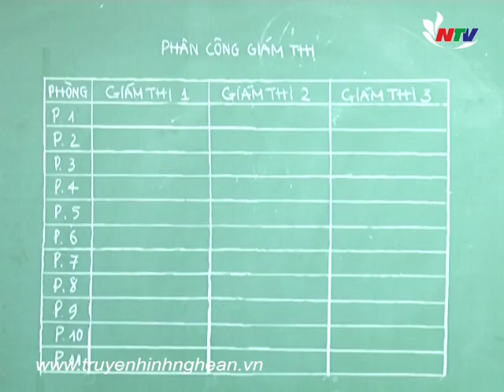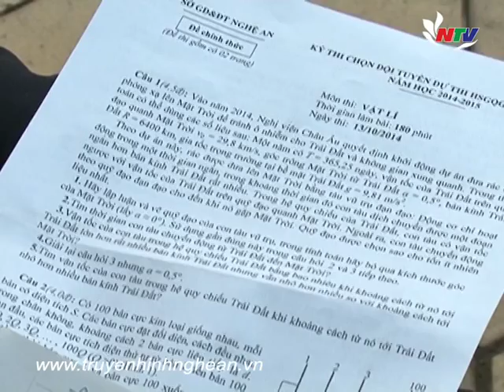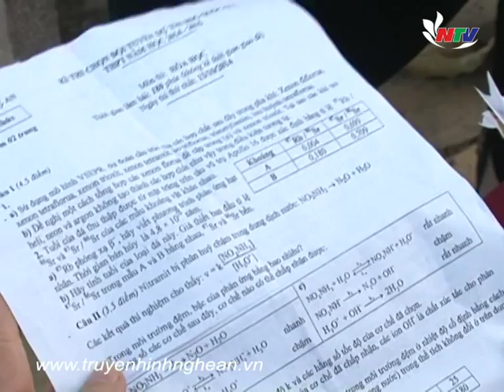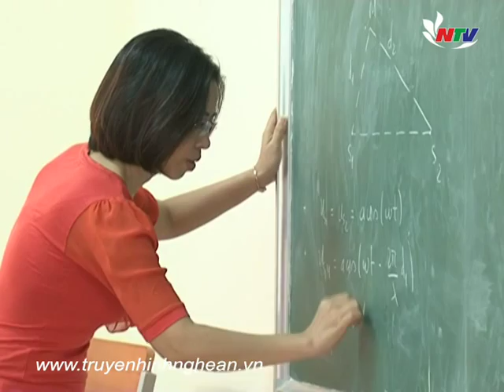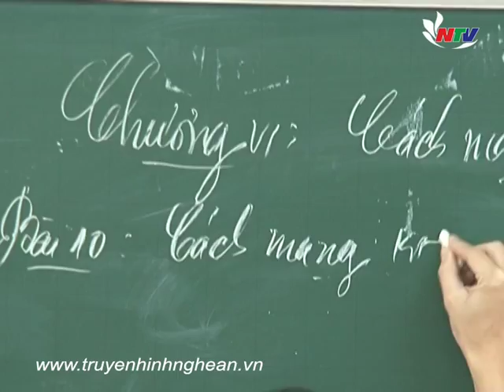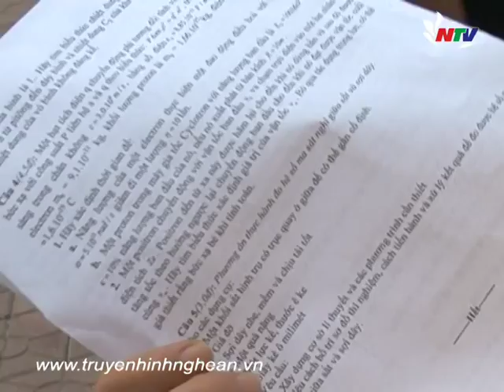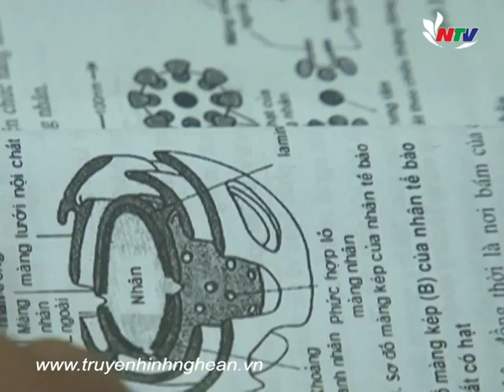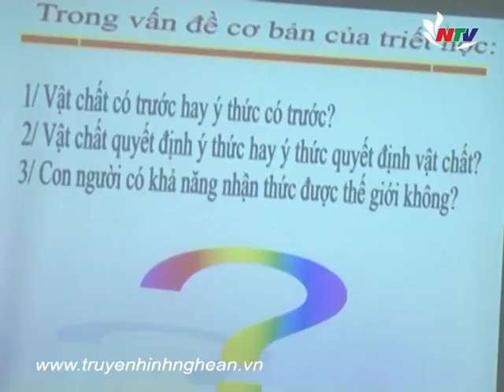Nghệ An đất học: Kỹ năng mềm và gương học sinh nghèo vượt khó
THPT Nam Đàn 2, THPT Nguyễn Xuân Ôn, THPT Chuyên Phan Bội Châu, Đại học Y Khoa Vinh